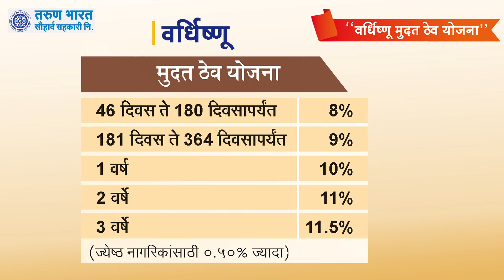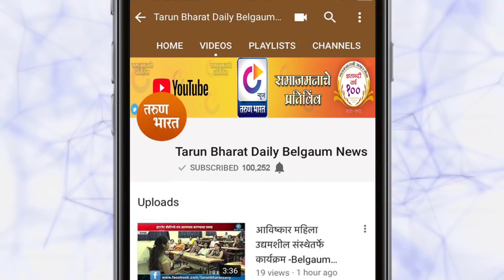TARUN BHARAT NEWS BULLETIN | Belgaum News | 12-10-2019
| हेल्मेट घातले नाही म्हणून चक्क दुचाकी जप्त
आतापर्यंत 1 लाख युवा मतदारांनी केली नोंद
पदवीपूर्व प्रथम वर्ष फेब्रुवारी अखेर संपणार
माळी गल्ली सरकारी शाळा क्र. 4 च्या आवारात कचऱयाचे साम्राज्य
पथदिप सुरु करावेत अशी मागणी
तालुका पंचायत च्या सकींग मशिनचे वाजले की बारा
दुरुस्तीनिमित्त मच्छे उपकेंद्रातून उद्या वीजपुरवठा खंडित
पंतप्रधान शेतकरी सन्मान योजना फसवी
सावगाव रस्त्याचे काम कधी पूर्ण होणार?
रस्त्यावर खड्डयांचे साम्राज्य ः वाहन चालकांचे हाल
निपाणीत फुटपाथ अतिक्रमणांच्या विळख्यात
निपाणीत मोबाईल टॉवर उभारणीला विरोध
आणखी किती बळीनंतर प्रशासन जागे होणार?
श्वेता जाधवला ‘युनिव्हर्सिटी ब्ल्यू’ चा बहुमान
बालिका आदर्श विद्यालयाला कब्बडीचे विजेतेपद
गांधीजींच्या 150 व्या जयंतीनिमित्त ब्रिटन स्मृती चलन जरी करणार;ब्रिटनचे  वित्त मंत्री साजिद जावीद यांची माहिती
आता बोगस रेशन कार्ड रद्द करावे लागणार
काँग्रेसचे जे÷ नेते जी.परमेश्वर यांच्या वैयक्तिक सहाय्यकाची आत्महत्या
तिरंग्याची शान वाढली, भारत जगातील टॉप टेन ’ब्रँड व्हॅल्यू’ असलेल्या देशांमध्ये
देशातील सर्वात पाच श्रीमंतांमध्ये तीन गुजराती, टॉप 10 श्रीमंत भारतीयांची यादी
पाकिस्तानचे पंतप्रधान इम्रान खान यांचा नरेंद्र मोदींवर आरोप
पोलीस अधिकाऱयाने 14 वर्षे अत्याचार केल्याचा रशियन महिलेचा आरोप |

Ads : Vivekanand society